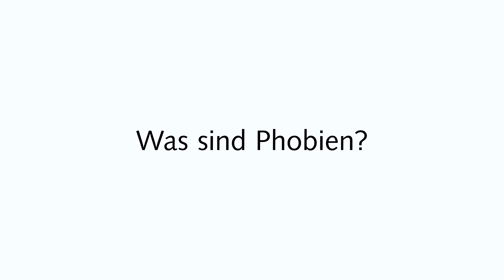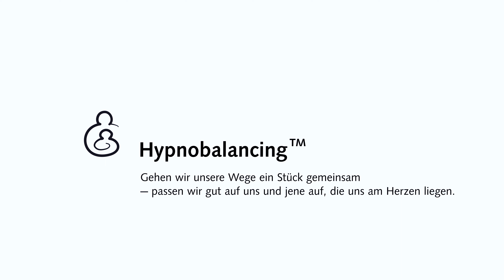Was sind Phobien und was hilft?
Welche Arten von Phobien gibt es, was sind die Ursachen  und was hilft?

Sicherheitshalber:
Dieser Beitrag ersetzt weder eine Psychotherapie beziehungsweise persönliche Beratung, noch die Untersuchung oder Diagnose durch approbierte Mediziner. Die Informationen können und dürfen nicht zur Erstellung eigenständiger Diagnosen oder die Eigenmedikation verwendet werden.